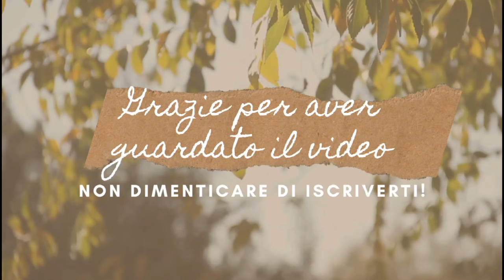Vlog: vi rispondo più ricettina sana e golosa😋